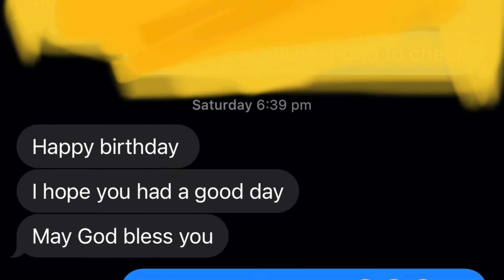PART 1: WHAT I GOT FOR MY 30TH BIRTHDAY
Happy birthday to me. I am forever grateful to see this day all because of the man above us. Through him everything is possible. Thank you so much to my AMAZING family for organising this dinner for me. May God continue to bless y'all for eternity. 19th of March I've got a party for my other families and friends to come out and let loose. LET'S PARTY

THUMBS UP if you loved it

COMMENT learning from all the feedbacks that I get from yall

SHARE and spread the love angels

SOCIAL MEDIA & NETWORKING